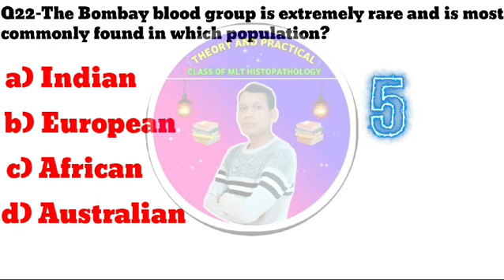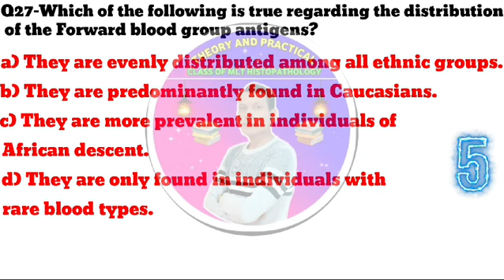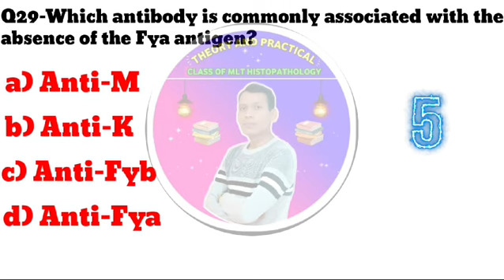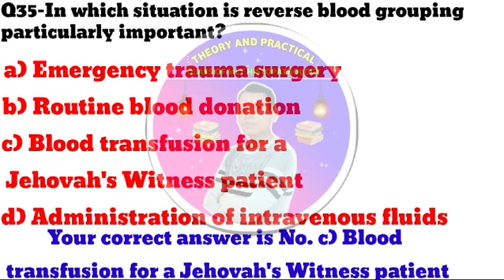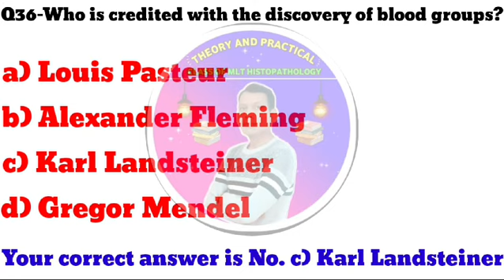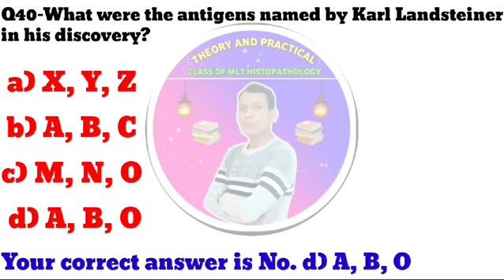Blood bank MCQs questions answers| Important question answer about blood bank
Blood bank technician professional development
Blood bank technician interview tips
Blood bank technician skills
Blood bank technician training

Blood bank MCQs questions answers part -1

Blood bank mcqs के लिए 👇लिंक पर क्लिक करें